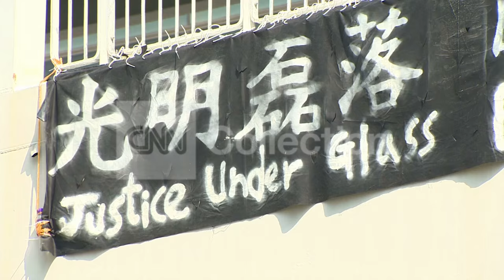HONG KONG PROTETS-STUDENTS STUDY DURING PROTESTS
CNN's Manisha Tank reports students are studying while they participate in Hong Kong protests.